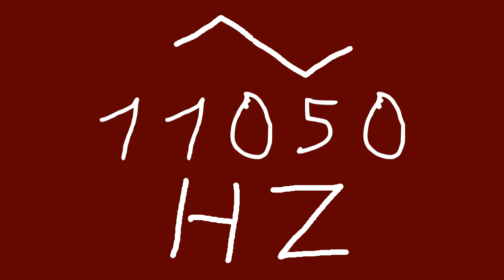11050 hz triangle